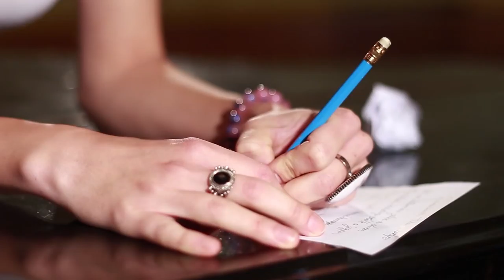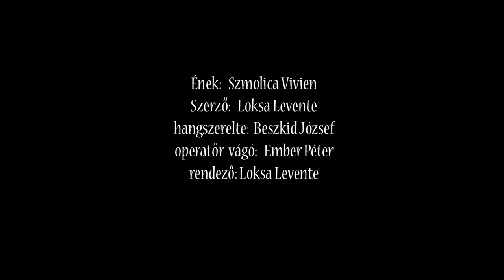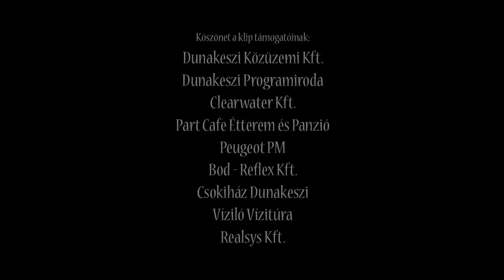Dunakeszi - Tőled szép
Ének: Szmolicza Vivien
Zene: Loksa Levente
Szöveg: Toldi Tamás
Hangszerelés: Beszkid József

Dunakeszi város a budapesti agglomerációban, Pest megyében, a Dunakeszi járás székhelye. A megye második legnépesebb települése Érd után. A Duna túloldalán elhelyezkedő Budakalász várossal megosztva a „Dunakanyar kapuja”-ként is emlegetik.

Földrajzi elhelyezkedés
Dunakeszi város a Duna bal partján, Budapesttől mintegy 15 kilométerre északra helyezkedik el. Földrajzi koordinátái: északi szélesség 47. fok 38. perc és keleti hosszúság 19. fok 8. perc. Dunakeszi az Alföld Duna menti síkság középtájához tartozik, azon belül nagy része a Pesti-hordalékkúpsíkság, kisebb része a Vác–Pesti-Duna-völgy kistájak területén található. Dunakeszi Budapesttel, Fóttal, Göddel és a Szentendrei-szigeten a Szigetmonostorhoz tartozó Horánnyal határos. Földrajzi helyzetéből adódóan a "főváros, illetve Pest északi kapuja", és egyben a "Dunakanyar kapuja" is.[3]

Domborzat
Dunakeszi területének nagy része 100 és 160 m közötti tengerszint feletti magasságon helyezkedik el. A Duna mentén, a Vác-Pesti-Duna-völgyhöz tartozó terület a legalacsonyabb, amely enyhén hullámos felszínű síkság. Itt az alacsony- és a magasártér átlagosan 3, illetve 6 méterrel magasabb a Duna 0 pontjánál, és a felszíni formák döntő többségét a folyóvíz romboló (eróziós) és építő, felhalmozó (akkumulációs) tevékenysége alakította ki. A Pesti-hordalékkúpsíksághoz tartozó terület magasabb helyzetű, a Duna I. és II. hordalékteraszain alakult ki, kelet felé lépcsőzetesen emelkedik a magasabb teraszok irányába. A nagyjából észak-déli irányú teraszsáv felszíne a Dunába torkolló kis vízfolyások, a lejtőmozgások és a szél felszínformáló hatása miatt völgyekkel tagolt síksággá alakult.[3]

Vízrajz
A Duna, amely a Volga után Európa második leghosszabb és legbővizűbb folyója, Dunakeszi nyugati határát alkotja. A Szentendrei-szigetnél két ágra szakadt Duna nagy-dunai medrének szélessége Dunakeszinél 500–600 m, vízmélysége a parttól 50–100 m távolságban meghaladja a 2,5 métert. Pontosabb adatok a közelben Budapestnél ismertek, ahol a legnagyobb vízmélység 3 és 10 m közötti, és a vízmélység növekedésével növekvő vízsebesség átlagosan 0,5 m/s, de árvízkor a 2,5 m/s értéket is elérheti. A Duna vízállása, illetve a medrében lefolyó vízmennyiség a csapadékviszonyoknak megfelelően változik. Az Alpokban lehulló csapadék és a hóolvadás miatt évente két árvíz jelentkezik, az egyik a tavaszi jeges árvíz, a másik a kora nyári zöldár. Az árvizek elleni védelmet a folyó mentén épült gátak és a hajózást is elősegítő korábbi mederkotrások biztosítják. A Duna jelenlegi ártere Dunakeszinél kb. 101–102 m tengerszint feletti magasságban van.

Dunakeszi és környezete területén a felszín kelet–nyugati irányú lejtése miatt a kisebb vízfolyások a Gödöllői-dombság felől a Duna völgye felé haladnak. A város déli határánál folyik a Mogyoródi-patak, amely dél felől a Csömöri-patak, észak felől a csatornává alakított Óceán-árok vizét összegyűjtve Újpestnél torkollik a Szilas-patakba, utóbbi végül a Dunába ömlik. A Duna-part menti sávban a folyót több kelet–nyugati irányú rövid kisvízfolyás, vízkiszivárgás éri el, amelyek közül csak a legnagyobbaknak van nevük: a város északi határában a Malom-árokban folyik a Nagycsurgó és a révátkeléstől kissé északra található a Kiscsurgó. Ilyen vízkiszivárgások lépnek ki például a 2-es főúttól a Duna felé eső részen, az ún. Vizes kertek területén is.

Az állóvizeket a Szabadságligettől, azaz Dunakeszi-Alsótól nyugatra elhelyezkedő kis lápi tavacskák, valamint a tőzeg- és kavicsbányászat során létrejött mesterséges tavak képviselik (Tőzegtavak, Kavicsbánya-tó, Barrakuda-tó). Jelenleg a Tőzegtavakat a MÁV Sporthorgász Egyesület, a Kavicsbánya-tavat és a Barrakuda-tavat a Dunamenti Sporthorgász Egyesület használja és kezeli.

A talajvízszint a Duna mentén a felszín közelében, 1 m mélység felett húzódik. Kelet felé a felszín emelkedése miatt egyre mélyebb a helyzete. Így a Dunától 100-200 méterre 1–4 m, 600-700 méterre 4–8 m, majd tovább növekszik, és a legmagasabban fekvő helyeken a 30 métert is meghaladja. A talajvíz keletről nyugat felé áramlik, átlagos áramlási sebessége 200 m/év. A felszín alatt változó mélységben, a vízzáró rétegek alatt rétegvíztestek húzódnak, amelyekből 40–50 m mély artézi kutakkal hozzák felszínre a vizet.[4]